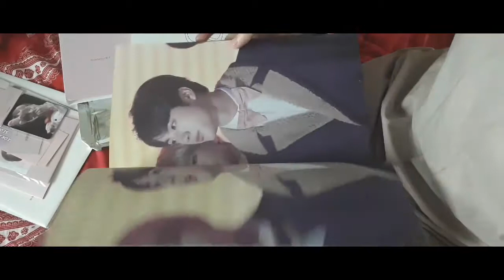Jin Photobook by @freeloop_jin (Warning Out)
Preview Unboxing 1st Photobook dari @freeloop_jin